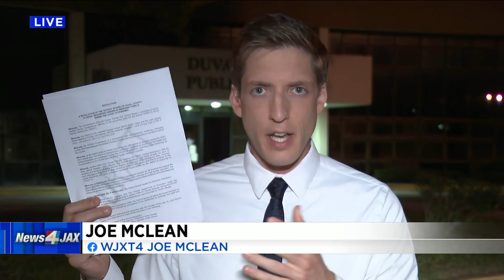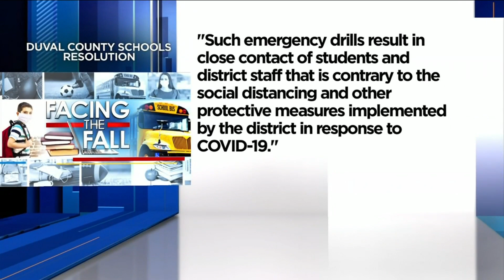Duval County School Board to hold special meeting where the board will work to finalize the dist...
The meeting has two main agenda items: voting on the superintendent's updated learning models and a new resolution to waive emergency drills during the pandemic.